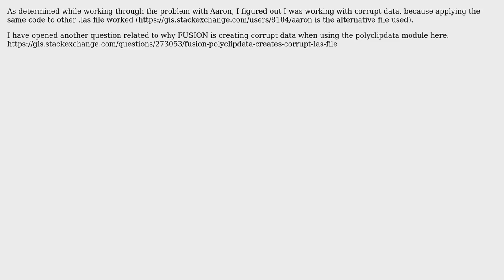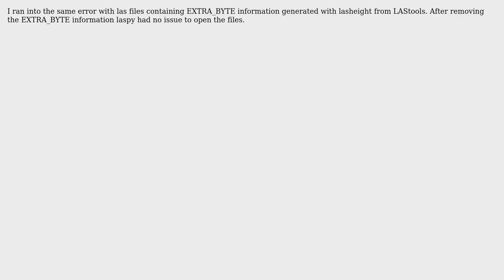GIS: laspy ValueError: buffer size must be a multiple of element size (2 Solutions!!)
GIS: laspy ValueError: buffer size must be a multiple of element size

With thanks & praise to God, and with thanks to the many people who have made this project possible! | Content (except music & images) licensed under CC BY-SA | Music | Images & others | With thanks to user zwnk user D_C user Andre Silva user Aaron and the Stack Exchange Network Trademarks are property of their respective owners. You are responsible for your own actions.